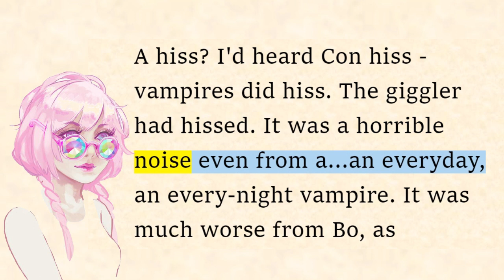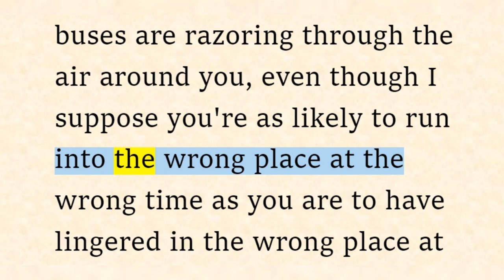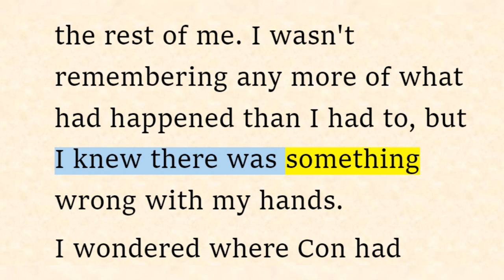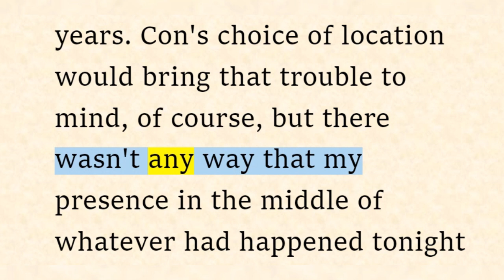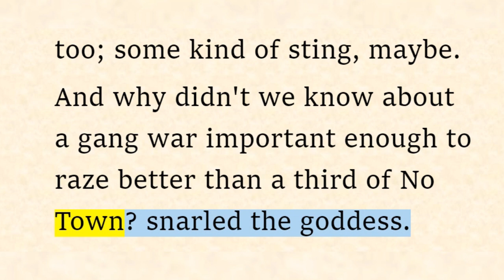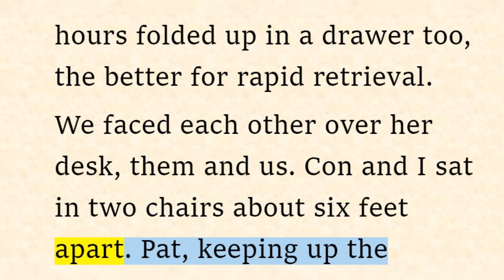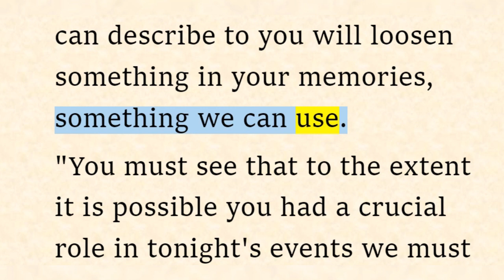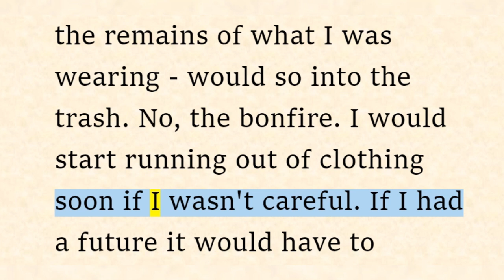English Story 📗 Sunshine #14 (Reading Practice (Improve your pronunciation in English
⭐Storyline:
The story is set in an alternate universe, taking place after the “Voodoo Wars”, a conflict between humans and the “Others”. The Others mainly consist of vampires, werewolves, and demons, though the main conflict occurs between humans and vampires. As a result of this war, “bad spots”, or places where black magic thrives, have appeared more frequently. Rae "Sunshine" Seddon, the pastry-making heroine of the novel, has the misfortune of being caught off-guard at her family's old lake side cabin and is abducted by a gang of vampires. She is confined to the ballroom of an abandoned mansion with Constantine, a vampire shackled there by vampires of a rival gang, led by Constantine’s enemy Bo...